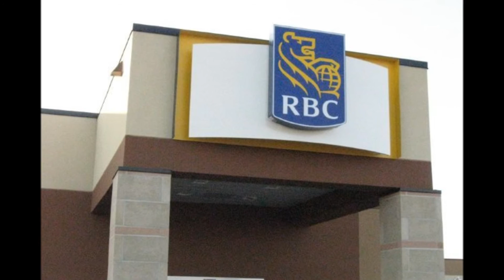Stucco JoeStucco Acrylic Insulation System Art Dissing System EIFS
Stucco Acrylic Insulation  Art Dissing System EIFS